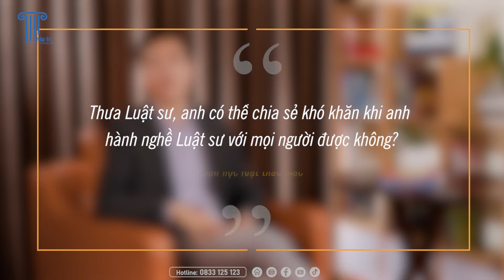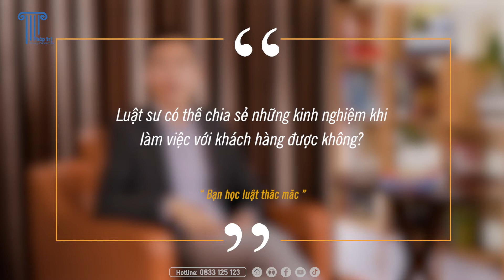Cứ cãi nhau giỏi là làm được LUẬT SƯ có thực sự là một ý kiến ĐÚNG? | TSNL SỐ 38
Thời buổi công nghệ 4.0, ai cũng có thể tự đứng lên nêu ý kiến và tự mình bảo vệ quyền lợi cho bản thân. Vậy thì nghề LUẬT SƯ dễ vậy ư?